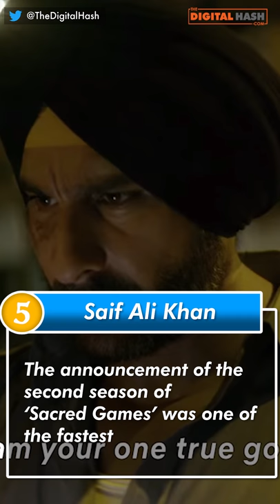'Digital Stars' 2018 | Best Actors in Digital Entertainment | The Digital Hash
The streaming platforms have seen some of the most interesting concepts in the past few years. While foreign web series have weaved intense storylines and incredible characters, Indian web series have sprung up great characters as well. We list the top actors who gave us pathbreaking characters in 2018.